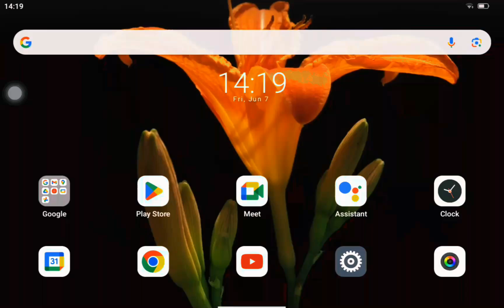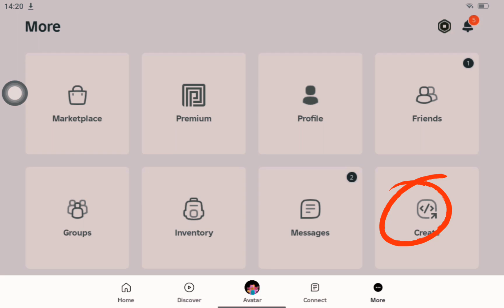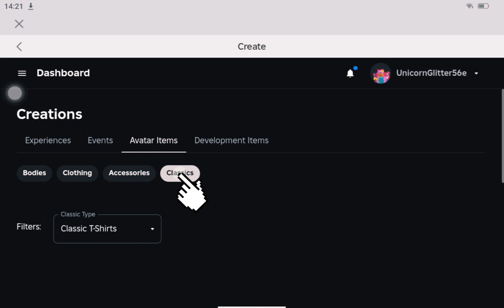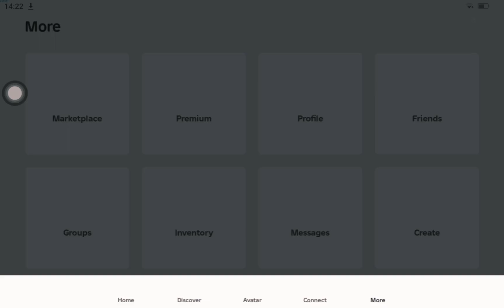Tutorial on how to make your own free t- shirt is roblox